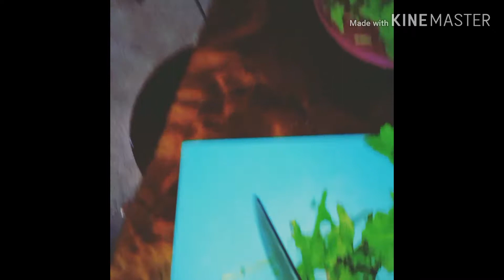Mi iguana verde MaxX😍 (iguana iguana )